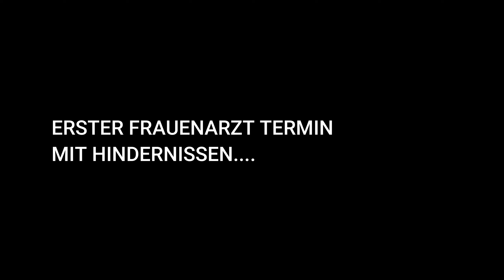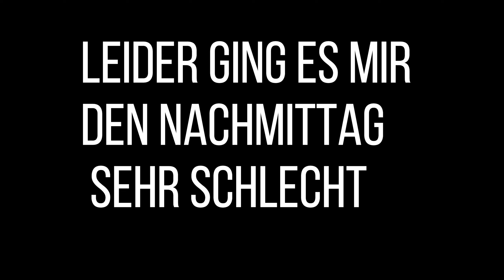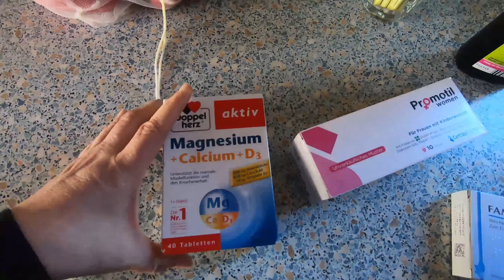ALLES MIT HINDERNISSEN | FRAUENARZT TERMIN | LOGANSFAMILYBLOG | 11.02.2020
Ich hatte meinen ersten Termin bei meiner Frauenärztin u alles verlief anders als geplant...

ich drück euch ganz lieb u wünsche euch viel Freude beim anschauen ...

Eure Logan 💓